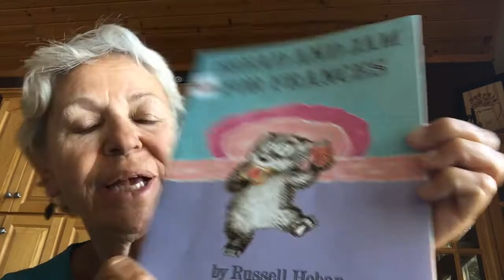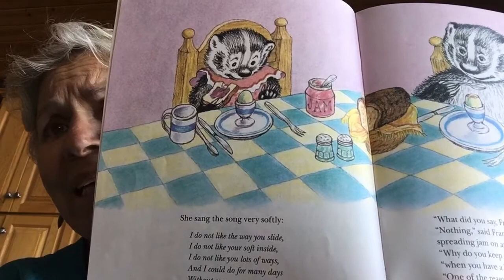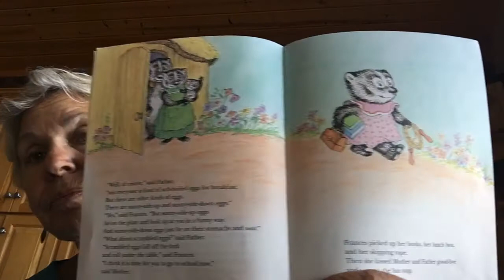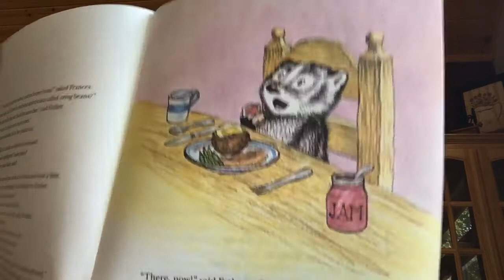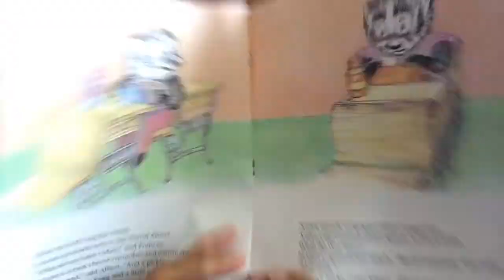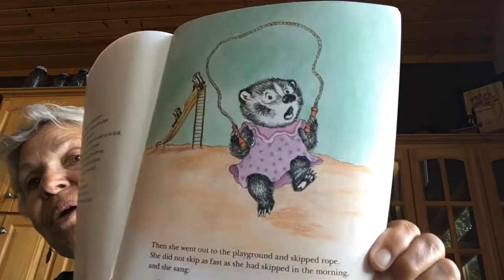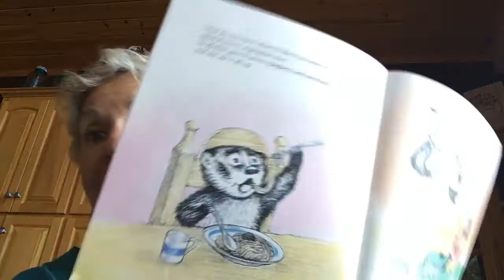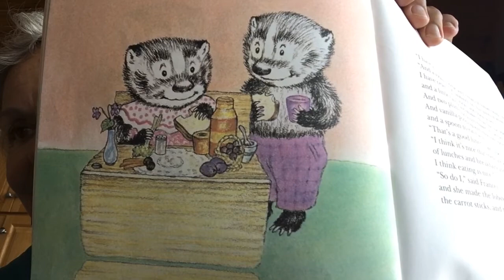BREAD AND JAM FOR LUNCH, JULY 6,2020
FOR CHILDREN 3-8